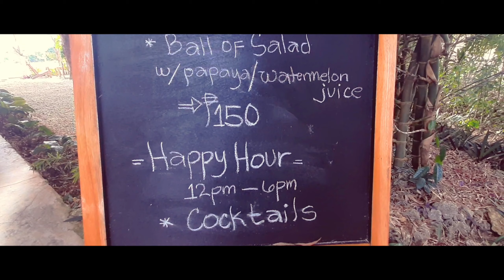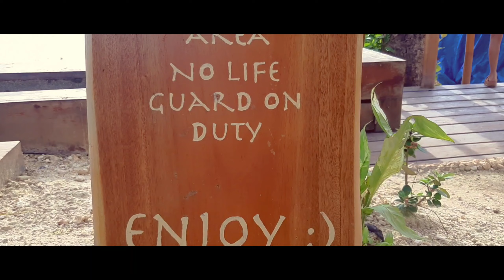NAKABALO GUESTHOUSE AND RESTAURANT / BORN2BECOOL VLOGS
Located at Sitio Cang-obao, Maite, San Juan, Siquijor

ENJOY MGA GAHI! 💪